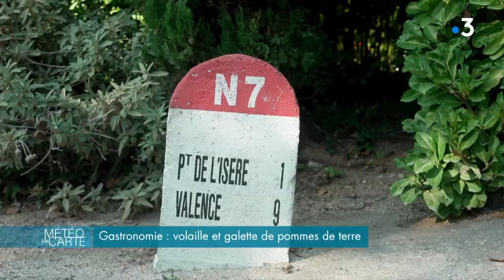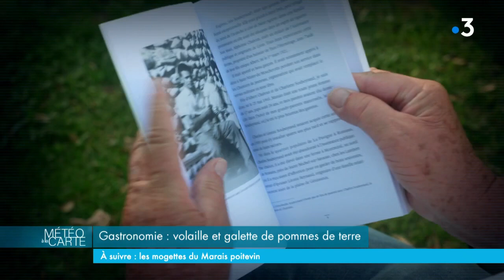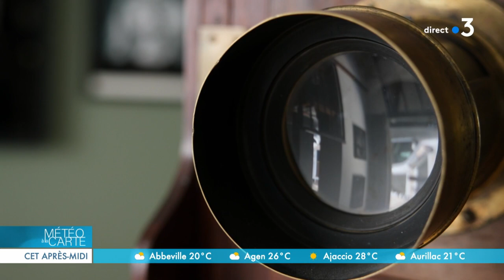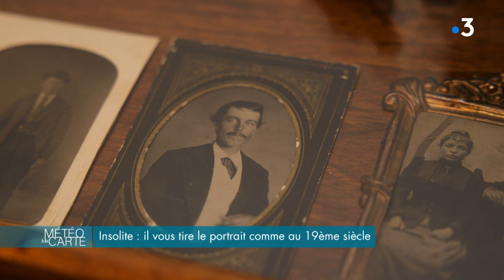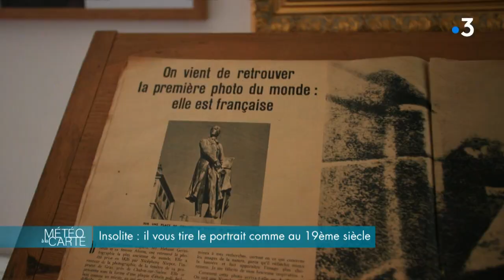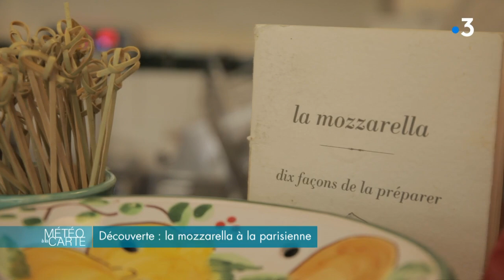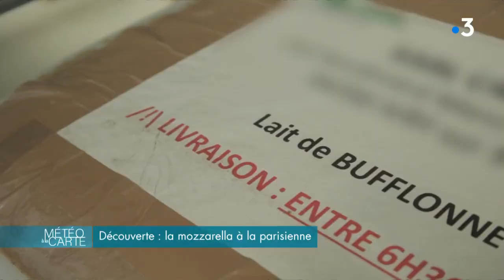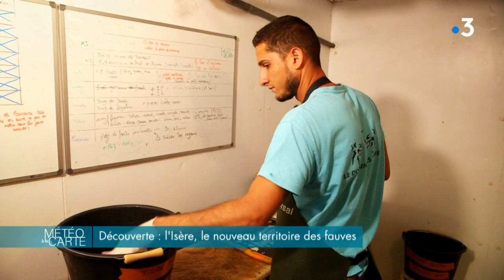Émission du mardi 19 septembre 2023 - Météo à la carte